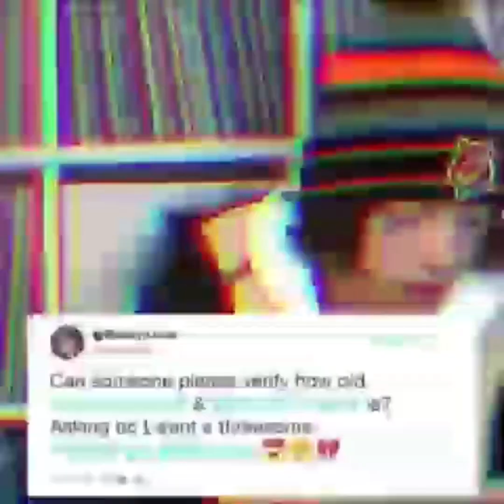Lil Xan Video Compilation